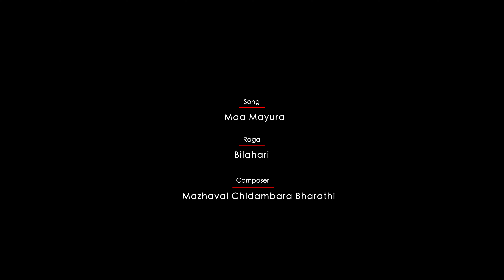L Ramakrishnan & Vittal Rangan | Maa Mayura | Violin Duet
Our next video is a carnatic violin duet featuring L Ramakrishnan and Vittal Rangan, presenting Maa Mayura, a Mazhavai Chidambara Bharathi in ragam Bilahari.

Credits:
Cinematography, Editing - Studio A
Audio Mix and Mastering: Aditya Srinivasan